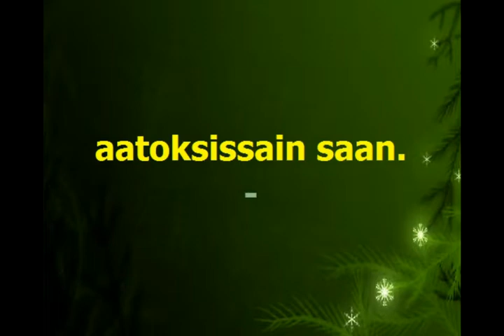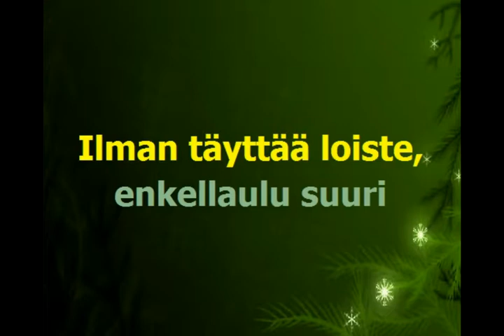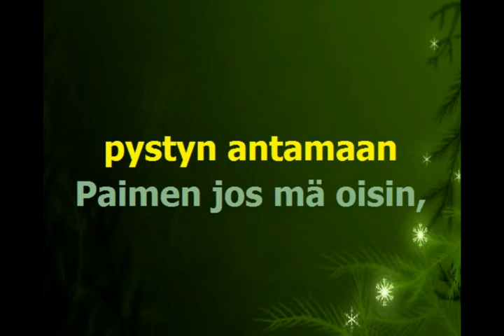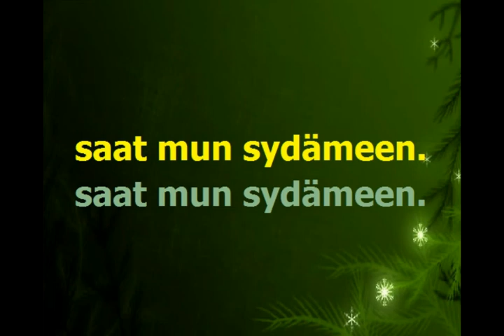Talven hämärässä. Joulukaraoke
"In the bleak midwinter" suomeksi.  Suomalainen versio olemassa myös nimellä "Talviyöhön synkkään"

TALVEN HÄMÄRÄSSÄ

Talven hämärässä
tuuli tuivertaa
maa on roudan alla,
järvet peittää jää
Lumi kinostuen
kattaa kylmän maan
Kauas Beetlehemiin
aatoksissain saan.

Pimeimmässä yössä
Israelin maan
paimenet on työssä,
valvoo lampaitaan
Ilman täyttää loiste,
enkellaulu suuri
Syntynyt on teille
Vapahtaja juuri.

Taivaan sotajoukko
yhtyy kiitokseen
Tähti kirkas johtaa
luokse Jeesuksen
Lapsen äiti vauvaa
heijaa sylissään
poskellensa painaa
hellän suudelman.

Mitä lapsi sulle
pystyn antamaan
Paimen jos mä oisin,
toisin karitsan
Suitsuketta mirhaa
omista mä en
Mutta kodin tehdä
saat mun sydämeen.